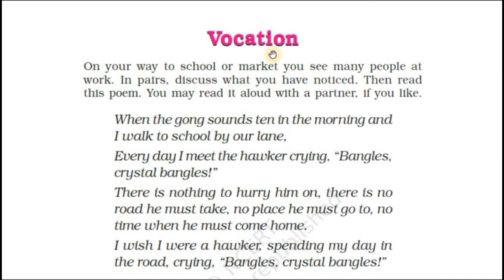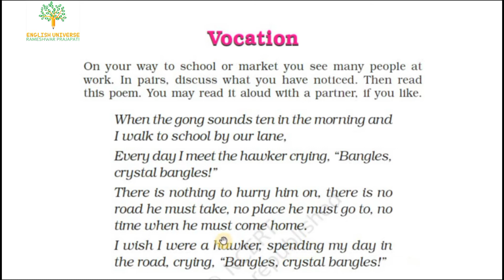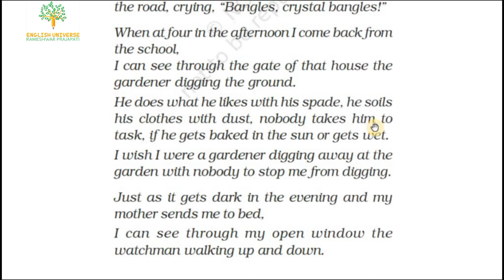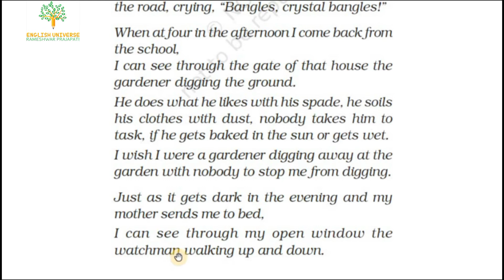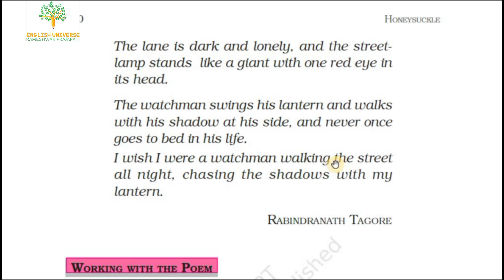Vocation by Rabindranath Tagore class 6 NCERT Honeysuckle,